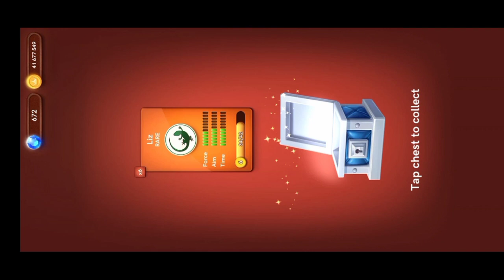Carrom Pool Silver Chest Unboxing - Jamot Gaming